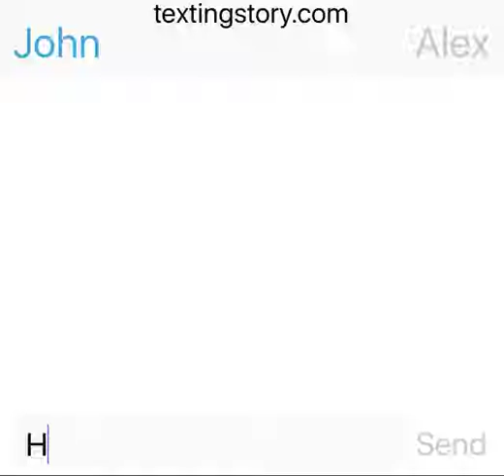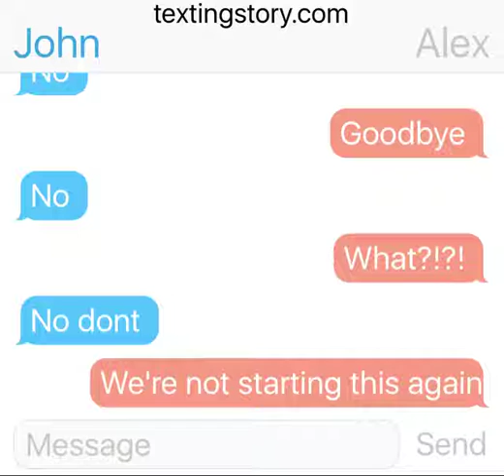When you have an annoying friend